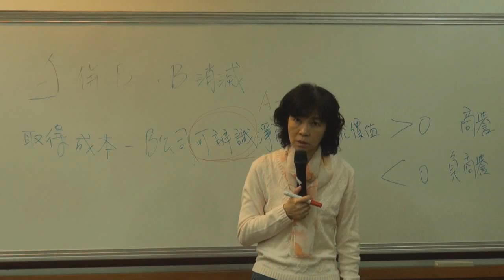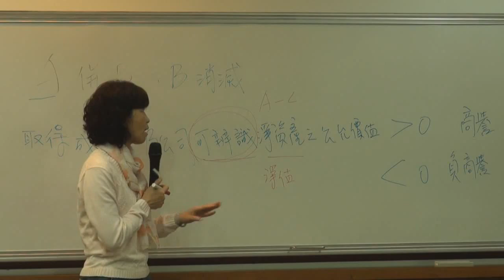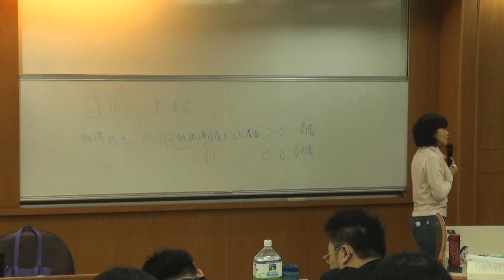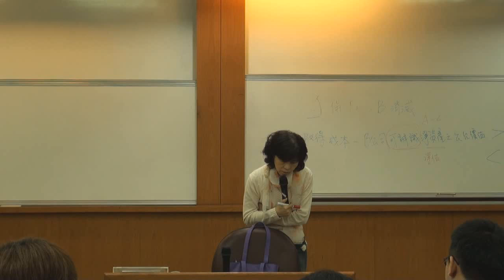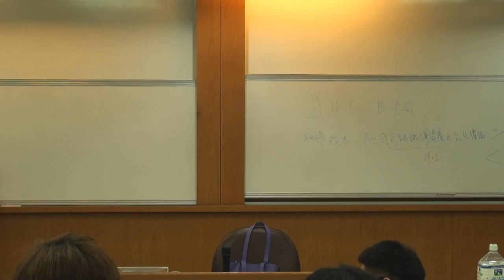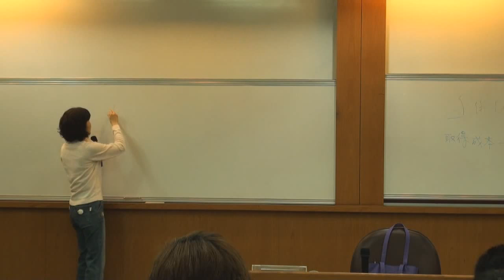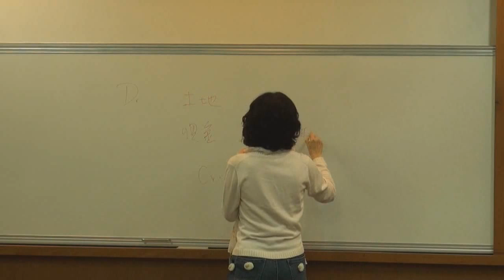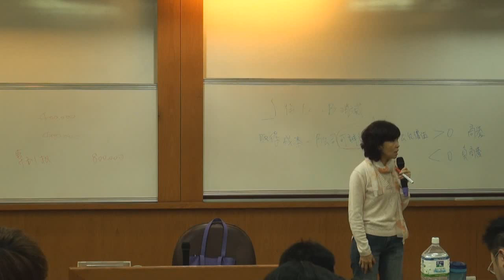《國立中山大學開放式課程》中級會計學(一) (林玉華老師) 68